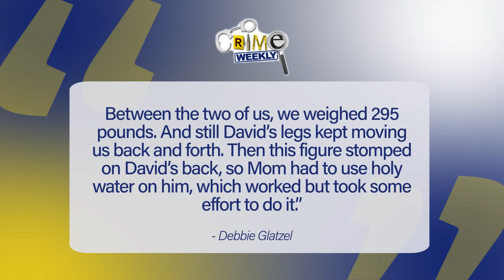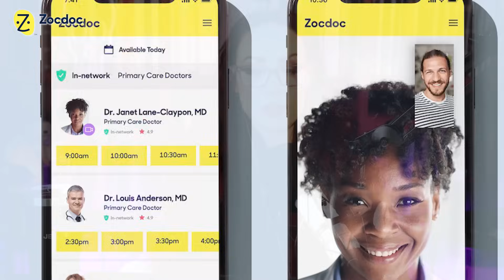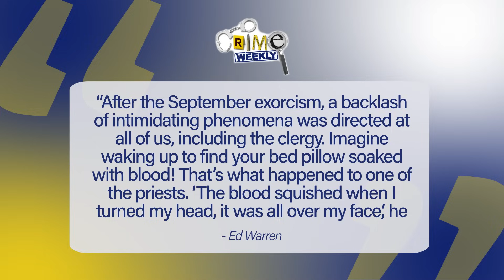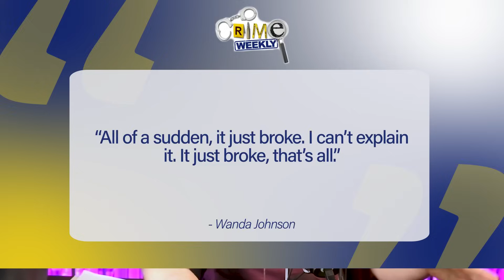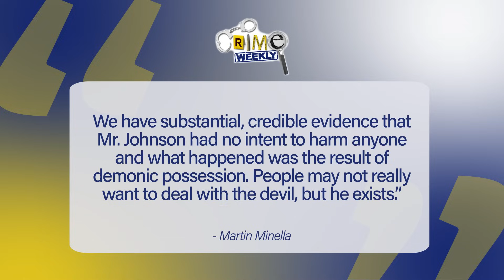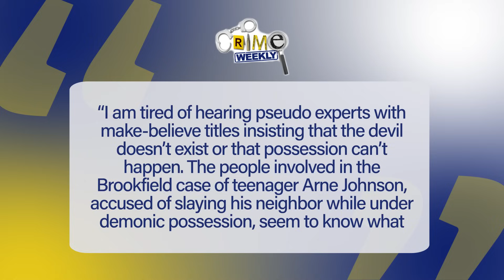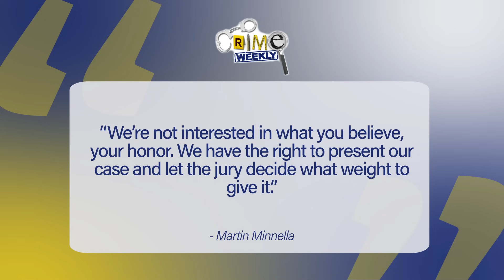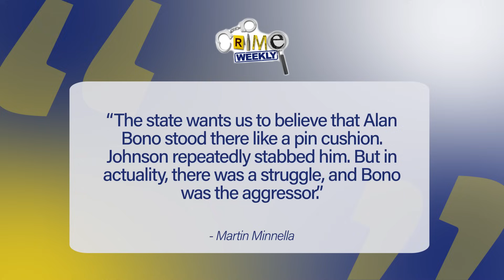Arne Johnson: Demonic Defense (Part 2)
In the darkest corners of the human psyche, evil can take root. It can lurk, hidden, waiting until it compels you to commit unspeakable acts. 'The Devil Made Me Do It' is a sinister tale of possession, exorcism, and a chilling courtroom battle. Join us as we delve into the abyss of the supernatural, where demons walk among us, and innocence is just a facade. Prepare yourself for a journey into the heart of darkness, if you dare...

In 1981, 19-year-old Arne Cheyenne Johnson pleaded not guilty to the gruesome murder of his landlord and friend, 40 year old Alan Bono. Initially, the Brookfield Connecticut Police claimed the motive for this murder appeared to be connected to a jealous love triangle, but within days, a bizarre story began to emerge, told mostly by Ed and Lorraine Warren, self-professed demonologists. The Warren’s professed their belief that Arne had been possessed by an evil entity when he had stabbed Bono more than 20 times.

ADS:

1. ZocDoc
Go to Zocdoc.com/CRIMEWEEKLY and download the Zocdoc app for FREE. Then find and book a top-rated doctor today.

2. Babbel

3. Prose
Custom, made-to-order haircare from Prose has your name all over it. Go to Prose.com/crimeweekly.

4. Helix

5. PrettyLitter
Pretty Litter has the best litter I’ve ever used. You’ll love it, too.